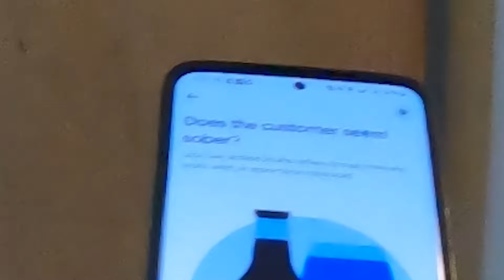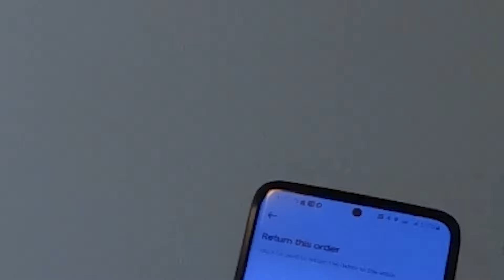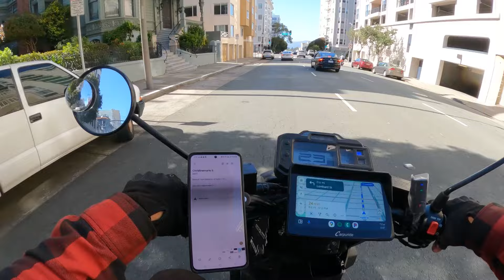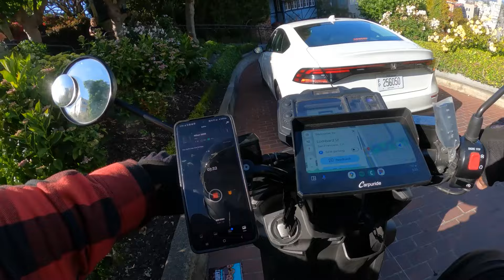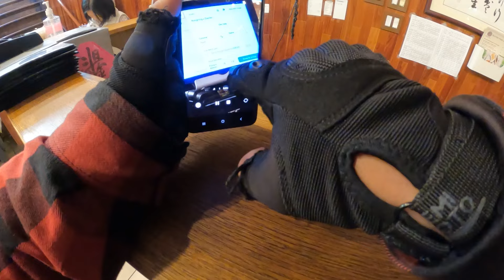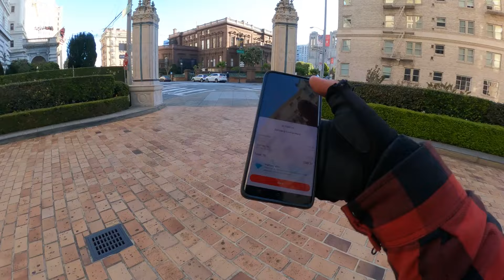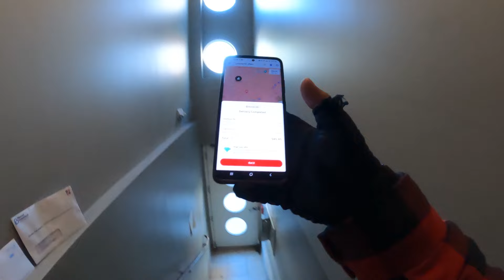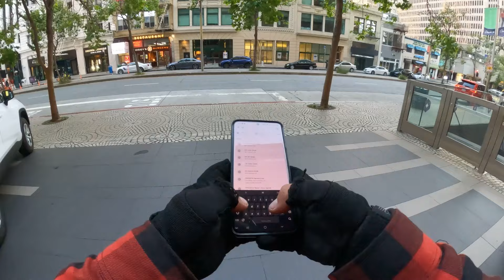BIG Money Was Made in SF w/ UberEats DoorDash DEACTIVATION ATTEMPT - B2B Bangers - Dashing is ACTIVE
Chapters:
00:00:00 - Market Mayhem Challenge in San Francisco
00:02:08 - Delivery Gone Wrong
00:04:26 - Confrontation at the Store
00:06:23 - Dealing with a difficult customer
00:08:16 - Deliveries and the Golden Gate Bridge
00:10:20 - Golden Gate Avenue Ride
00:12:56 - Exploring San Francisco by Motorcycle
00:15:17 - Checking in with Mom
00:17:24 - Lombard Street Adventure
00:20:08 - Exploring the Market Street area
00:22:42 - Chinatown and Trolley Systems
00:24:56 - Waiting for Pickup in Chinatown
00:27:20 - Surprising High Pay Orders
00:29:41 - Organizing Ramen Soup Delivery
00:32:20 - Delivery to an Epic Hotel
00:34:46 - Exploring Different Markets
00:37:25 - Driving in San Francisco
00:39:31 - Lost in San Francisco
00:41:41 - Aftermath of the Parade
00:44:12 - Wrapping up Day 26 of Market Mayhem
00:46:29 - Farewell and Until Tomorrow

📺Carpuride W702 Wireless Portable Dual Bluetooth Waterproof IP67 Motorcycle Stereo